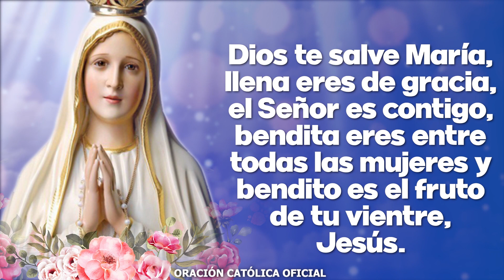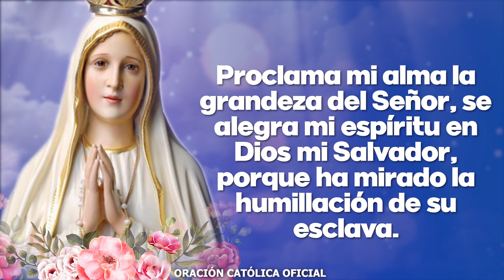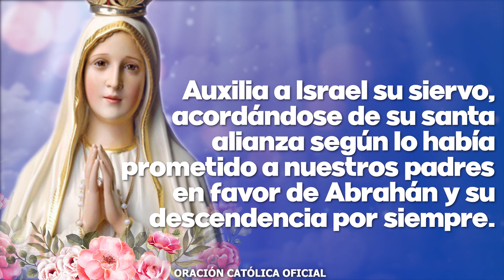Ángelus de Hoy DOMINGO 07 de Febrero de 2021| ORACIÓN DE MEDIODÍA